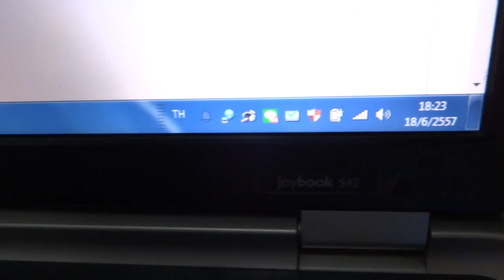รีโมท ไม่ซ้ำ กันขโมยรถ 0858686711